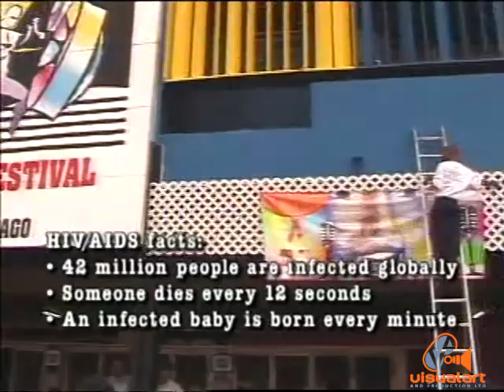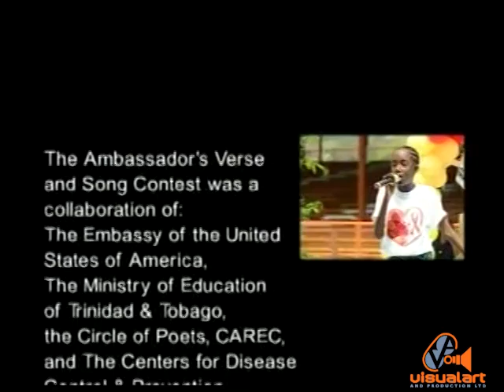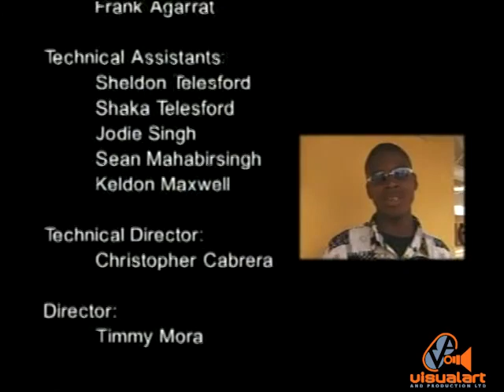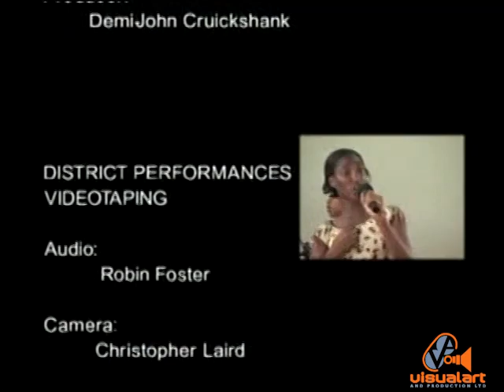The Ambassador song and poetry contest - VA/Banyan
This event focussed on AIDS and featured Students from Trinidad and Tobago who performed original compositions for the contest.
Directors - Timmy Mora, Christopher Laird and Bruce Paddington.